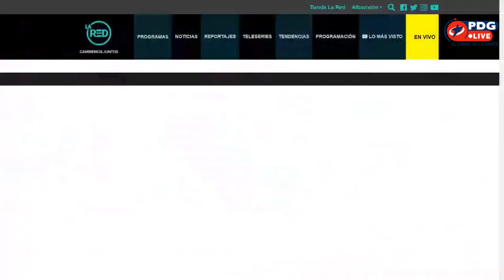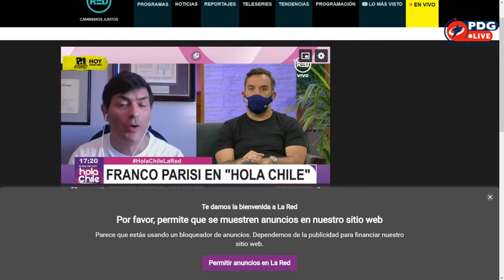FRANCO PARISI EN LA RED